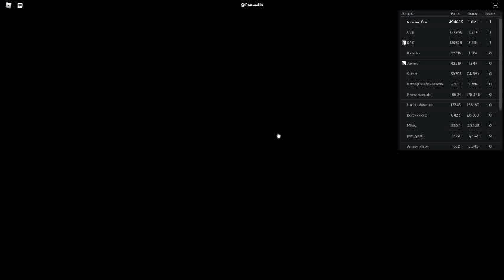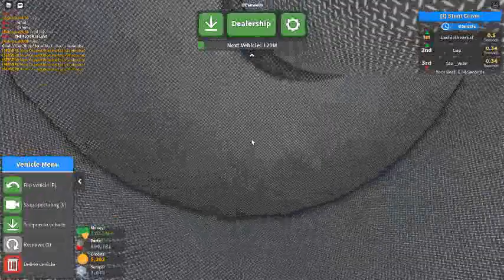Russia Car Crash Compilation 7528